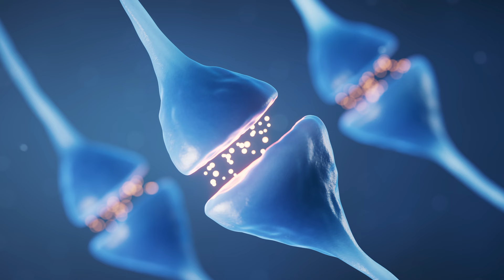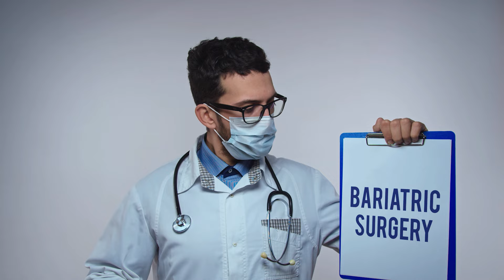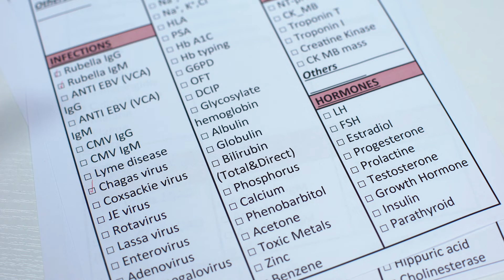23 years of WEIGHT-LOSS advice in minutes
💪 About The Coach:
Coach JT Tapias, is a nutrition, weight loss and mindset coach, and is the creator of the Empty Your Bucket Plan. He has owned and operated gyms for 23 years, and during that time helped hundreds of people achieve their fitness goals in a healthy, SUSTAINABLE way.

With the explosion of online training, there are WAY too many fad diets on the market, and WAY too many online “Trainers” spreading ineffective, unhealthy “weight loss plans” to the detriment of people who truly need help gaining control of their health and fitness.

JT created the Empty Your Bucket Plan and has watched it transform the bodies and lives of countless people in his gyms. More people needed this plan than he could reach in person, so JT decided to bring this transformational program to YOU from the comfort of your home.

As a former professional athlete and lifelong Weight loss and Mind set expert, he has the experience, skills, and training to provide a premier coaching service to you with the convenience of an online platform.

JT says “If you’re ready in your heart of hearts and you’re coachable you are fertile ground for massive SUCCESS!”